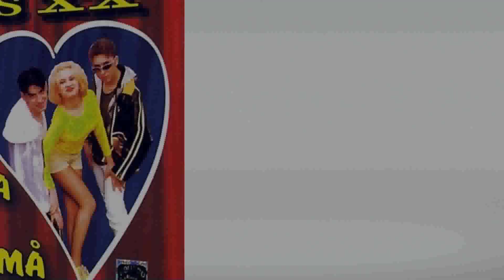AS XX - Iarta-ma (1999)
AS XX - Iarta-ma
Piesa de pe albumul AS XX - "Inima te cheama", aparut in mai, 1999. Mai multe pe aceste pagini si